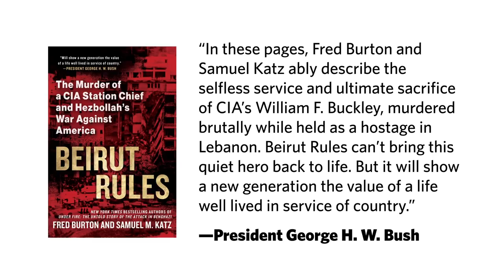Beirut Rules: Fred Burton on the Kidnapping and Murder of CIA Station Chief William Buckley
Fred Burton, a New York Times bestselling author, former counterterrorism agent with the U.S. State Department's Diplomatic Security Service and Chief Security Officer at Stratfor, a geopolitical intelligence firm, discusses his latest book, Beirut Rules. Co-written with Samuel M. Katz, Beirut Rules recounts the story of CIA Station Chief William Buckley who was kidnapped and later murdered in Lebanon by Hezbollah during the 1980s.

President George H.W. Bush, a former director of the CIA, said this about Beirut Rules: “In these pages, Fred Burton and Samuel Katz ably describe the selfless service and ultimate sacrifice of CIA’s William F. Buckley, murdered brutally while held as a hostage in Lebanon. Beirut Rules can’t bring this quiet hero back to life. But it will show a new generation the value of a life well lived in service of country.”

Read Fred Burton's other writing about his work with the U.S. State Department and the history of counterterrorism, espionage and more at Stratfor Worldview

About Stratfor:
Stratfor brings global events into valuable perspective, empowering businesses, governments and individuals to more confidently navigate their way through an increasingly complex international environment. For individual and enterprise subscriptions to Stratfor Worldview, our online publication, visit us at: worldview.stratfor.com/